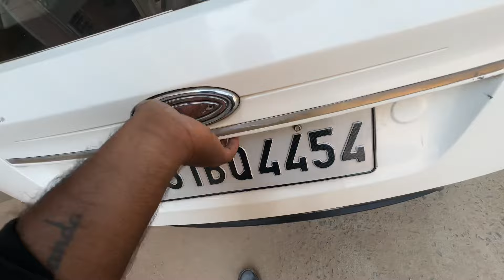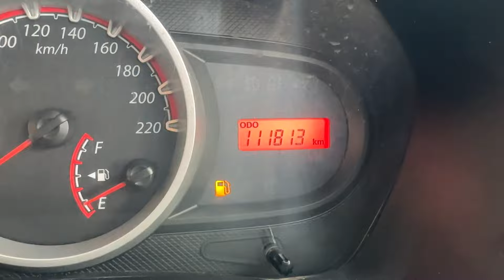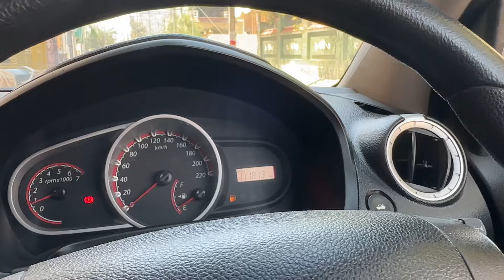FORD FIGO TITANIUM MODLE 2011(8328186215)SHOWROOM TRACK INVOICE OWNER PRICE 2.30 FINAL 2.0 SUBSCRIB